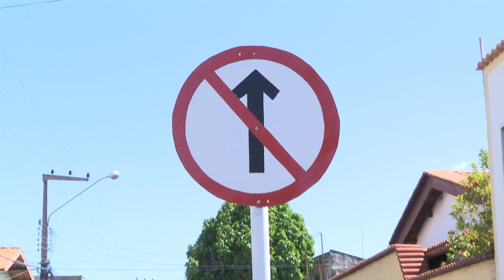Falta de organização do trânsito no centro da cidade representa risco de acidentes